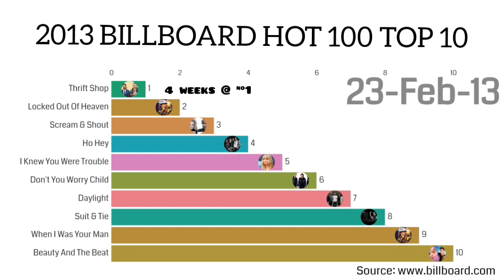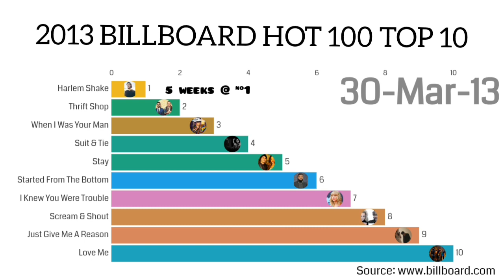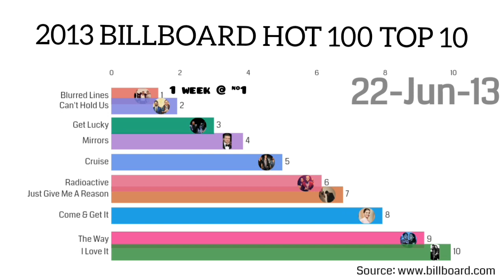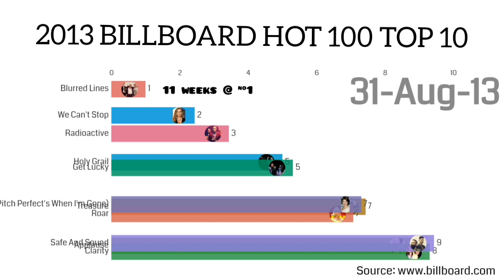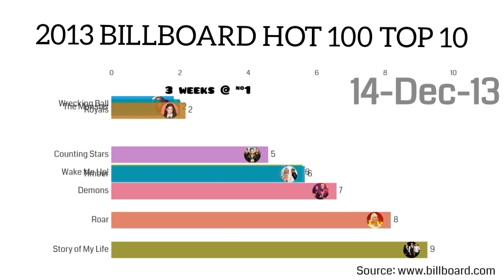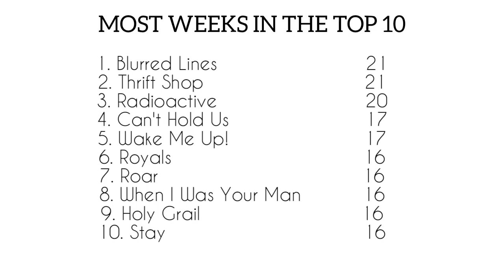Billboard Hot 100 | Top 10 Weekly Singles of 2013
More than a year since my last upload.